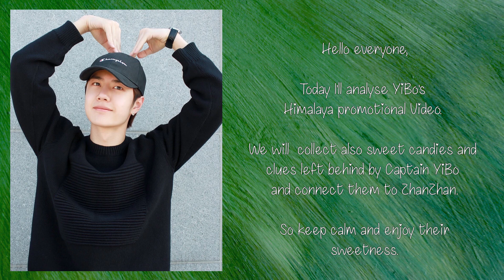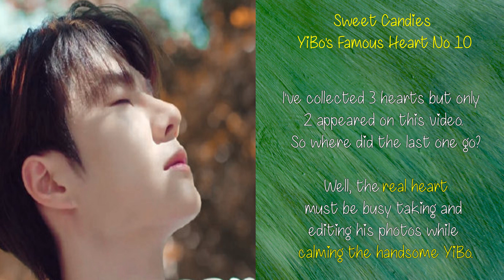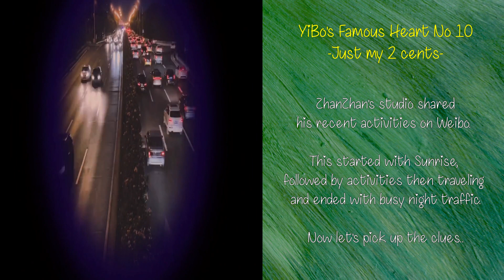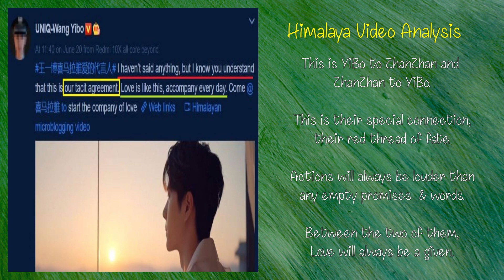[ENGSUB] Wang YiBo - I'll Accompany you - Himalaya Video Analysis I Yizhan I BJYX I Xiao Zhan I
Wang YiBo to Xiao Zhan
I'll Accompany you.
Himalaya Promotional Video Analysis
and collection YiBo's famous heart.